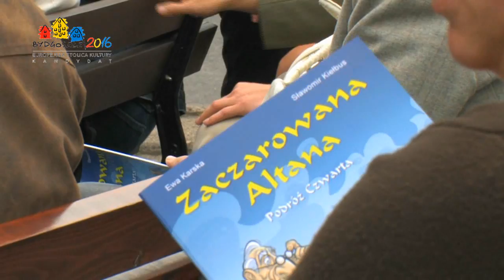Ster na Bydgoszcz 2010